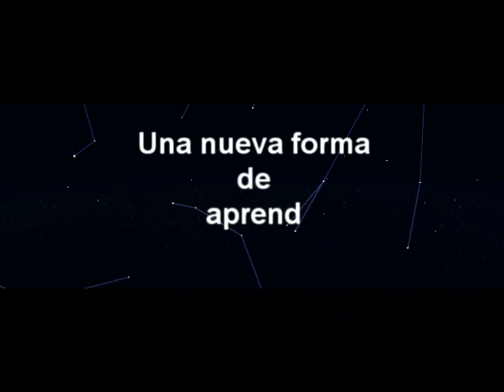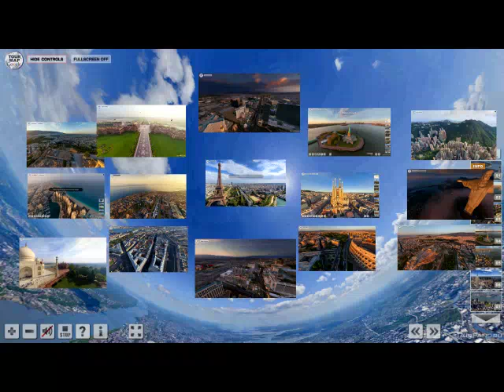Donde tú quieras, Estudia2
Video elaborado para presentar la candidatura del  proyecto estudia2 en el concurso de emprendedores 2013 de la Fundación Everis.
Todas las imágenes se corresponden con capturas del funcionamiento de los recursos instalados en la plataforma educativa Estudia2.
Estudia2 no es propietario de todos los recursos presentados en su plataforma, siendo en su mayor parte recursos  gratuitos o de libre acceso.
Estudia2 sólo elabora recursos con el objeto de personalizar los procesos de aprendizaje de sus alumnos.
 Autor: Felipe Dopico Pérez
Música
Autor: State Shirt
Albúm: "This Is Old"
Tema: "Computer"